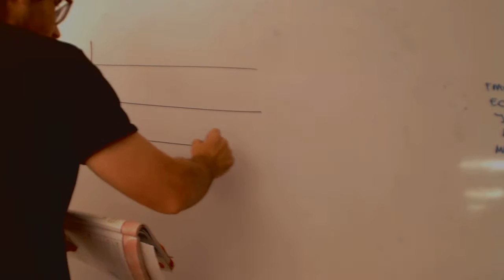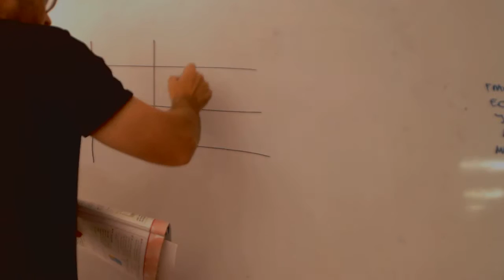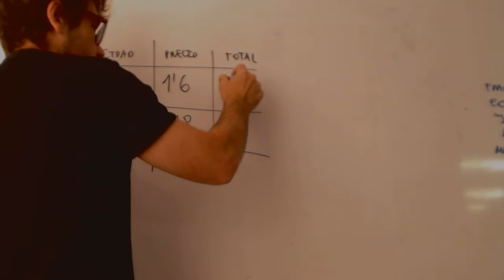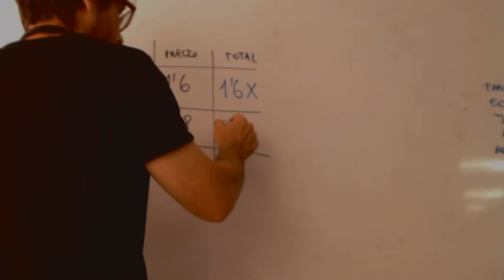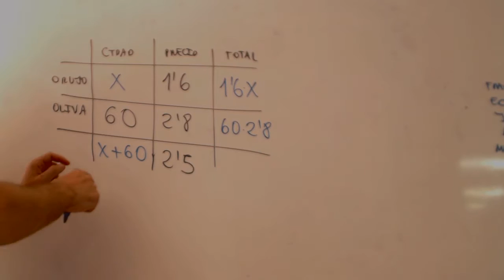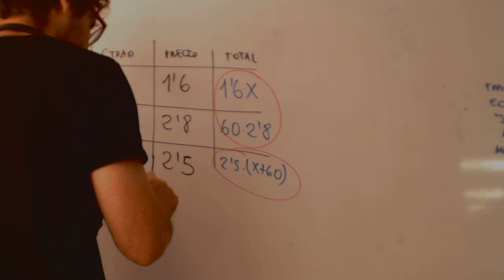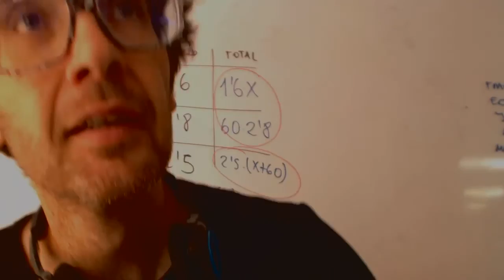Problemas de mezclas Matematicas 3 ESO Academia Usero Estepona